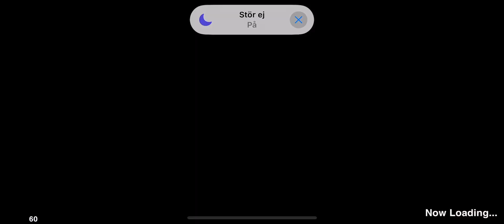ABBA-Andreas vs H三三TS (🦋🤩☄️☄️) - *I got a dream start* - VTT Virtual Table Tennis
First(?) match vs H三三TS, startig really good for me